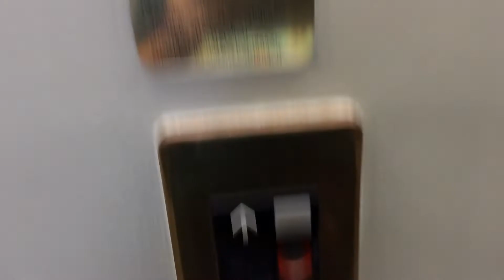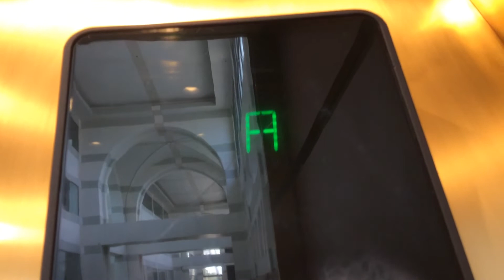LUXURY Otis hydraulic elevator 1# at Laurel park mall garage in Livonia Michigan.